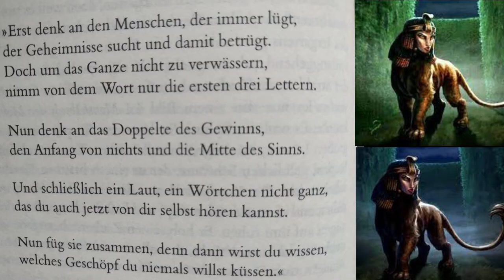Die 7 TRIMAGISCHSTEN Momente in HARRY POTTER und der FEUERKELCH!🔥🧹 | Mein LIEBLINGSBUCH 😍📖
In diesem Video trage ich wieder einmal die 7 meiner Meinung nach stärksten Momente eines Harry Potter Romans zusammen! Heute geht es weiter mit meinem Lieblingsbuch!